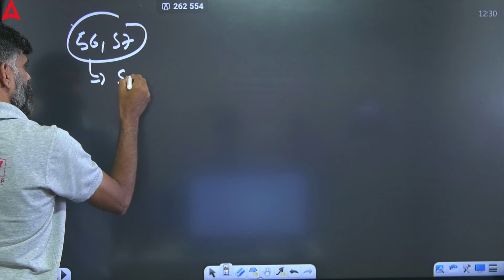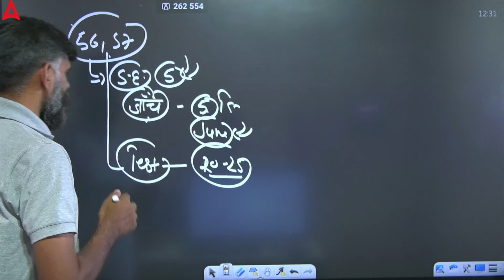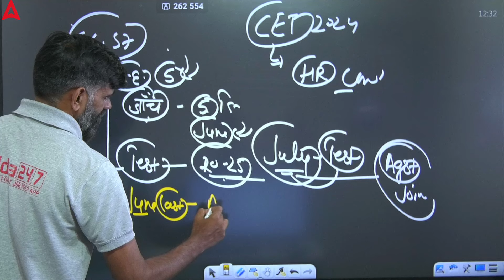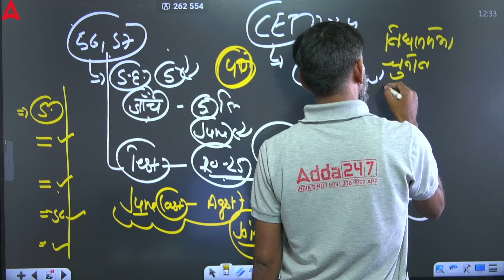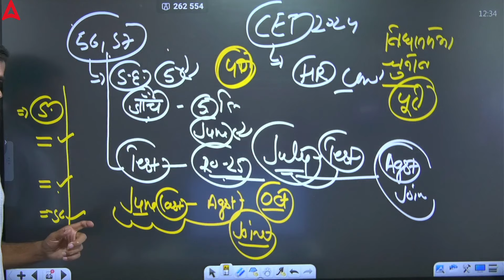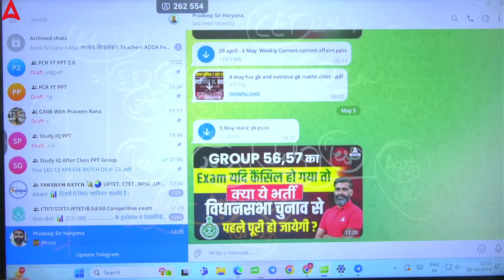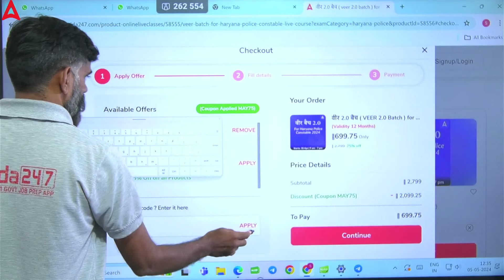यदि HSSC Group 56,57 Exam Cancel हुआ तो 😱 क्या ये भर्ती चुनाव से पहले पूरी होगी? Haryana Adda247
🟡कोर्स संबंधित जानकारी के लिए अभी CALL 📞 करें- 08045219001